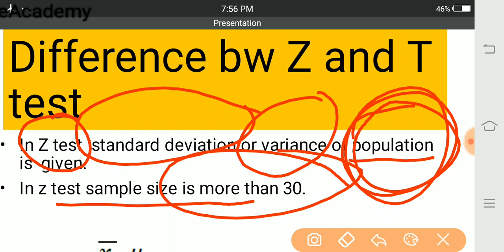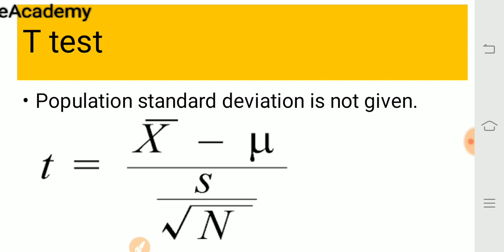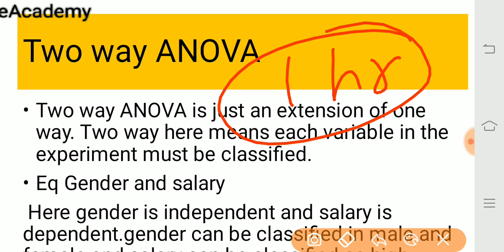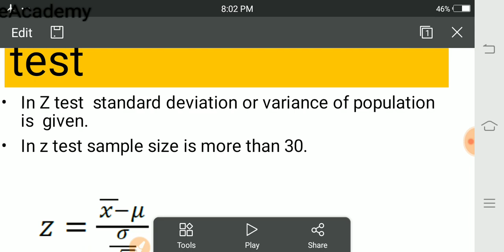Difference between Z test and T test